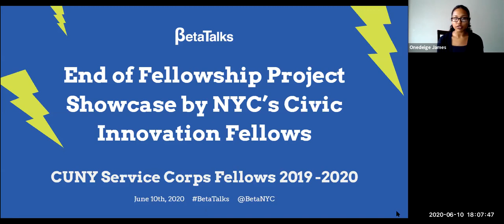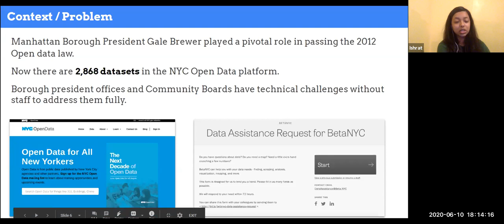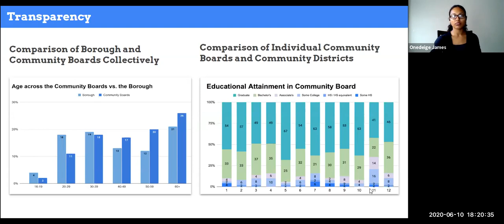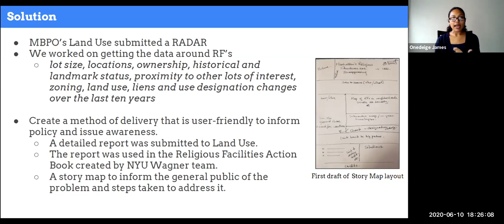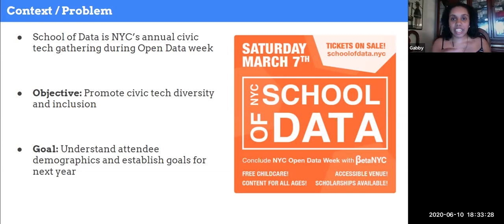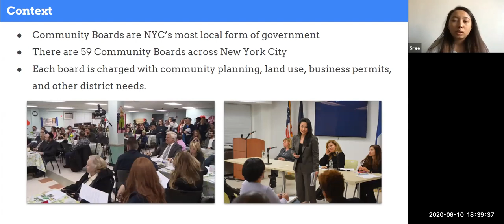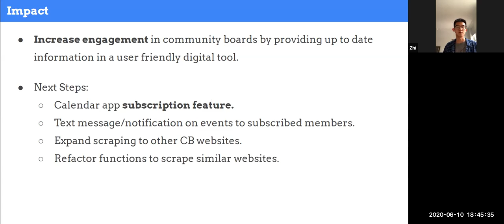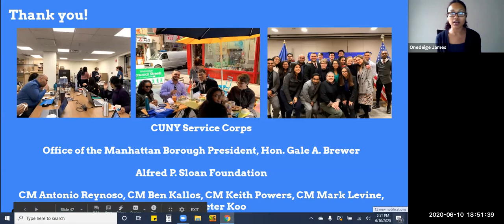BetaTalks - End of Fellowship Project Showcase by NYC’s Civic Innovation Fellows 2019-2020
We understand the profound compounding pain our communities are experiencing. As we mourn, reflect, organize, and act, BetaNYC invites you to hear from our latest cohort of Civic Innovation Fellows (CIF). Through a partnership with CUNY Service Corps and the Manhattan Borough President, Civic Innovation Fellows are trained to use technology to bring about a better society — we mentor them to help us lead, work, and volunteer.

Join our diverse cohort who have spent the last nine months in an immersive hands-on classroom learning about civics, urban policy, technology, data, and service design, in service of ALL.

Of our 59 alumni fellows, over 90% are immigrants or of color; 45% identify as women. Come learn about the SIXTH cohort and their 2020 projects. This year’s fellows are from Queens College, John Jay, City Tech, and LaGuardia Community College, hailing from NYC, New Jersey, and Long Island.

Our fellows consistently demonstrate how diversity fuels insight and innovation.

Lighting talks include:
 * Launching RADAR - Ishrat Chowdhury: Queens College - 2020
 * Story Map for CB Membership Data - Stephanie Lovett: CityTech 2021
 * Story Map on Religious Facilities Findings - Onedeige James: LaGuardia Community College
 * 59 Boards to increase civic engagement - Srijana Tamang: Queens College
 * Attendee analysis of NYC School of Data 2020 - Gabby Langston: City Tech 2020
 * Transitioning Community Boards to digital workflows - Zhi He, Civic Innovation Lab Manager

** About the Civic Innovation Fellows Program **

The Civic Innovation Fellowship (CIF) is BetaNYC’s immersive civic tech training program where an annual cohort of qualified fellows work on data, technology and design challenges inside New York City government. Over the years, our students have hailed from 10 CUNY campuses, including Lehman, Queens, Hunter, City College, City Tech, LaGuardia Community, Medgar Evers, John Jay, the College of Staten Island, and Macaulay Honors. With headquarters in the Manhattan Borough President’s Office, we structure the program in two distinct semesters: a civic tech bootcamp, and applied work projects.